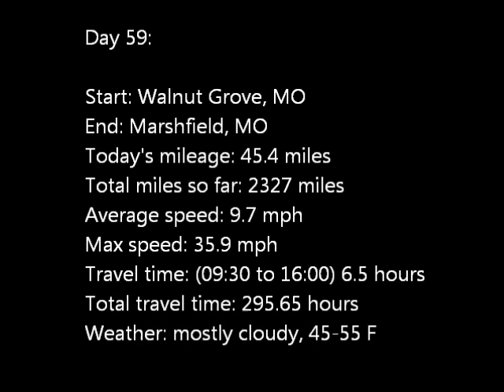Day 59: Walnut Grove to Marshfield, MO (October 27, 2011)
On day 59 of my cross country tour by bicycle I rode 45 miles from Walnut Grove to Marshfield, MO following the Adventure Cycling TransAm route. The day had more rolling countryside with cows out at pasture, farms, and hills. I ended up camping in the city park in Marshfield that had showers and bathrooms. Eating at Chinese buffets in middle America can be a mistake.

This time lapse video was shot using a GoPro Hero mounted on the front of my bicycle taking a still photograph once every 5 seconds.